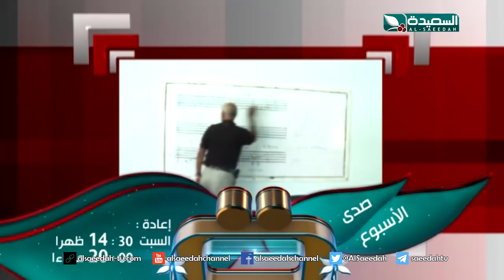صدى الأسبوع 28-6-2019م - برومو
برومو برنامج صدى الأسبوع ، وتقارير من صنعاء وعدن وتعز والحديدة وعشرات المدن اليمنية في مختلف القضايا التي تهم المواطن ،والذي تشاهدوه على قناة السعيدة في الثامنة من مساء يوم الجمعة الموافق 28 يونيو 2019م .